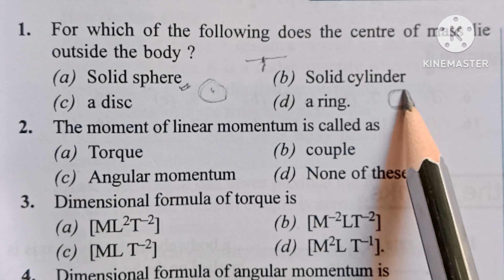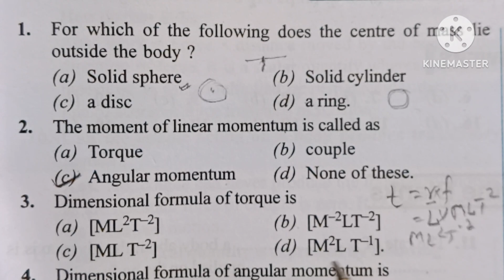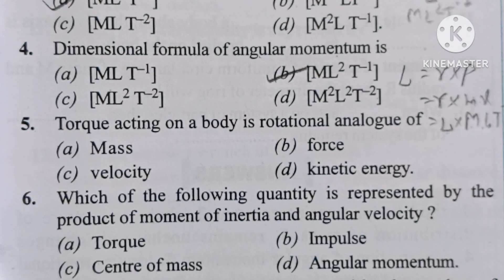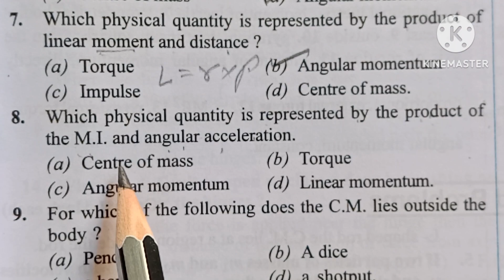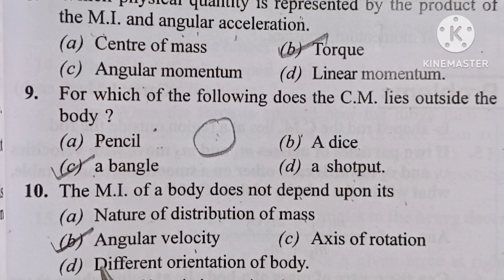MCQ'S Class-11 Physics